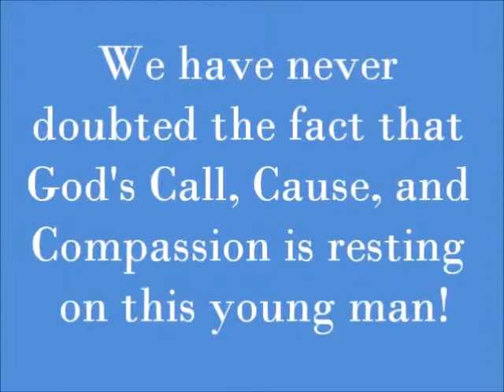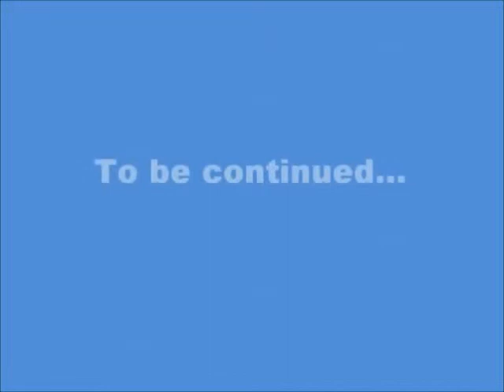Calvin Jagmohan on Thanksgiving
Thanksgiving Message